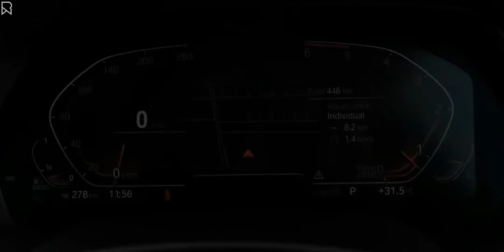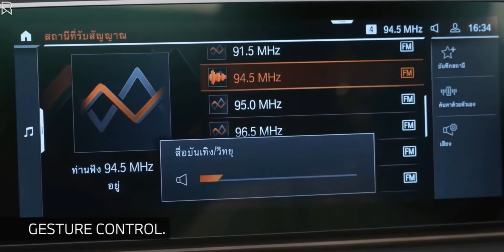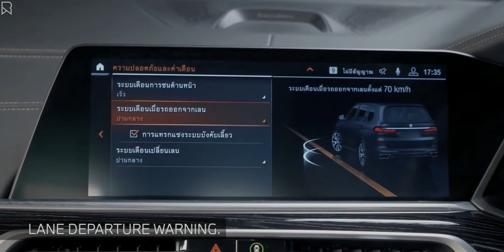New BMW X7 2022 - Interior, and Exterior | Premium Luxury SUV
The world's largest BMW has a dignified style that isn't very unusual, but it's accomplished with grace. The long wagon body of the X7 has more angles than curves, yet it's all balanced to make a huge vehicle seem toned. With large banks of sleek wood and aluminum trim, and a dual 12.3-inch digital display that gleams off the optional glass-tipped controls, the X7's interior is the star of the show.

Every X7 comes with a powerful turbocharged engine, all-wheel drive, and an 8-speed automatic transmission. The standard 40i model can accelerate to 60 mph in under six seconds, but the twin-turbo V-8s in Alpina trim can do it in as low as 4.0 seconds. The X7 behaves well for a nearly 6,000-pound SUV; there's enough of body lean in bends, but the air suspension, driver-selectable steering, and variable damping level out the ride without making it flinty.

In its most affordable configuration, the X7 features synthetic leather upholstery and a three-seat second row, but it's far nicer as a six-seater with Merino leather and twin captain's chairs in the second row. Cargo space and third-row seat capacity are plentiful, and the interior rates among BMW's best, with the 8-Series and 7-Series, as it should.

Though the IIHS and NHTSA haven't concluded testing on the large SUV, BMW includes automated emergency braking, adaptive cruise control, and blind-spot monitors in each.

Music

Title: Breathe
Artist: (feat Dimi Marc) – Axl & Arth

BMW
Toyota
Mercedes Benz
Hyundai
Nissan
Mazda
Rolls Royce
RAM
Acura
Ford
Kia
Lexus
Honda
Chevy
Isuzu
Audi
Range Rover, Land Rover, Jaguar